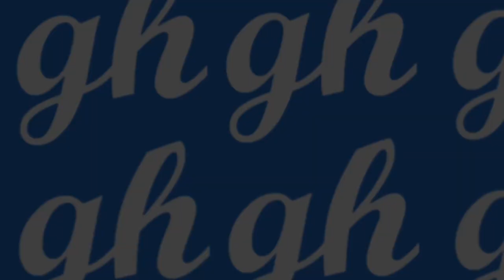New Logo For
@gawainhalefilms Please Use My New Logo

Links